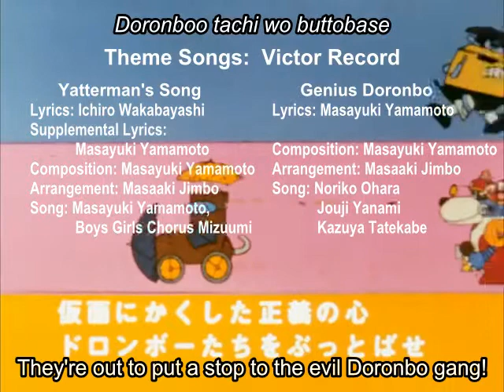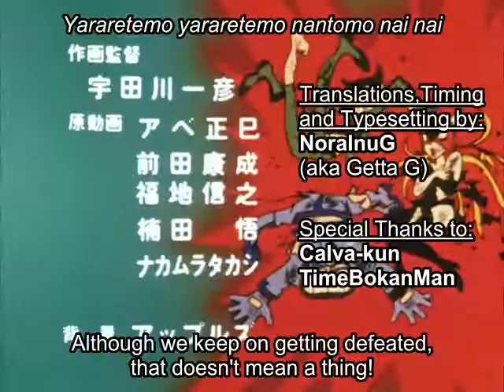Yatterman (1977) - 038 (English Subtitles)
Here's episode 37 of Time Bokan Series Yatterman, titled "Ninja Sasuke is a Man," originally broadcasted on Japanese television on September 17th, 1977.   This episode pays tribute to the first Time Bokan series by having the villains sing their rendition of the "Soreyuke Gaikottsu" closing theme song.

Special thanks to TimeBokanMan, Calva-kun and everyone else on the Time Bokan discord channel for their input and contributions.